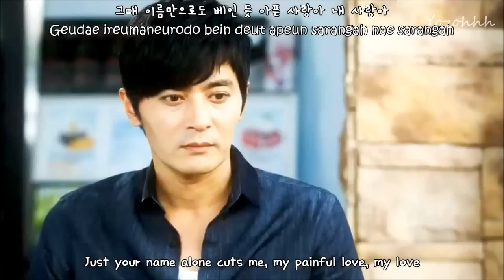[MV] Lee Jong Hyun - My Love (A Gentleman's Dignity OST) [ENG + Rom + Hangul]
Romanized by : D @CNBStorm
 Translation by: pop!gasa